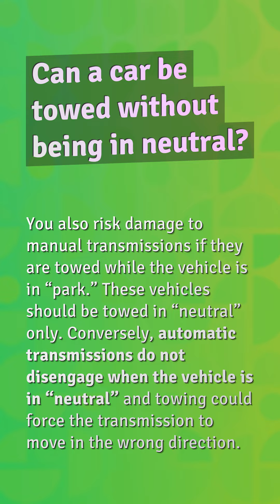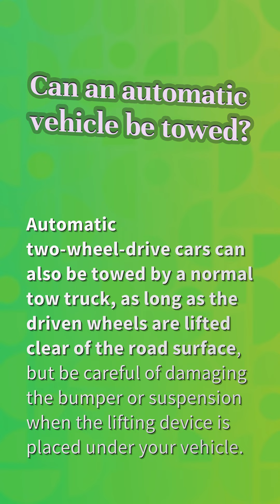Can a car be towed without being in neutral?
If My Car Is Towed Who Do I Call

00:22 - Can a car be towed without being in neutral?
00:41 - What damage does towing do to your car?
01:03 - Does towing a car put miles on it?
01:24 - Can an automatic vehicle be towed?